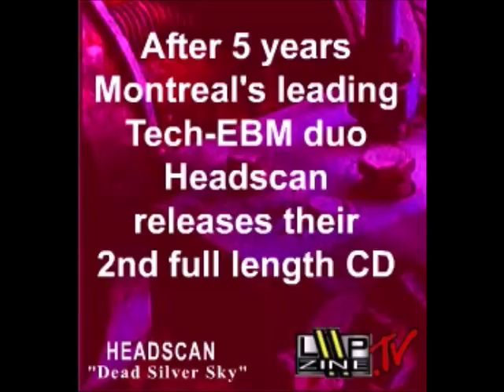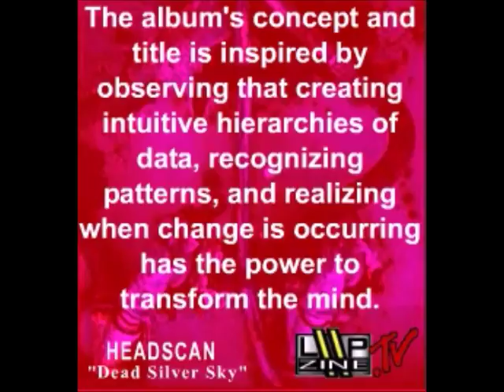HEADSCAN - Issue 94 Pocket Loop Decembert 2005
Canadian duo doin the best electro Industrial trance of 2005